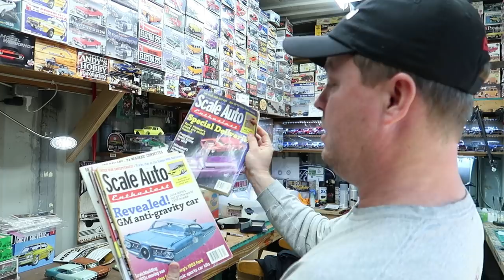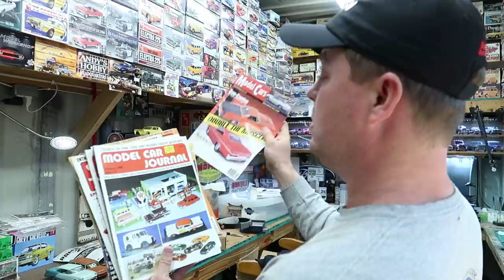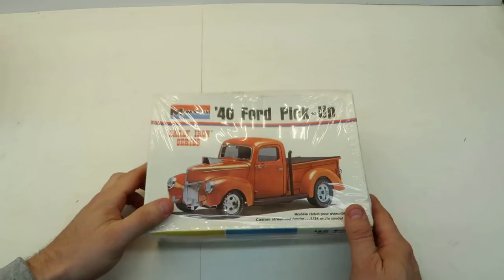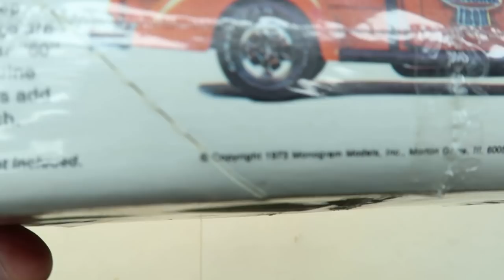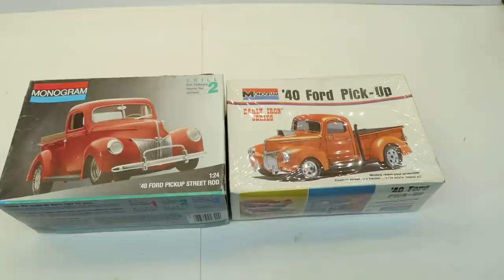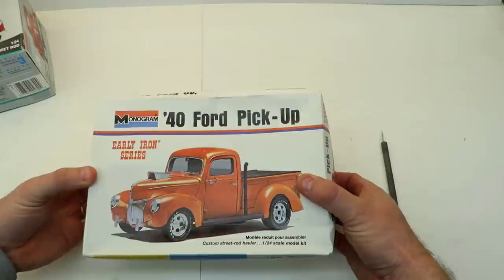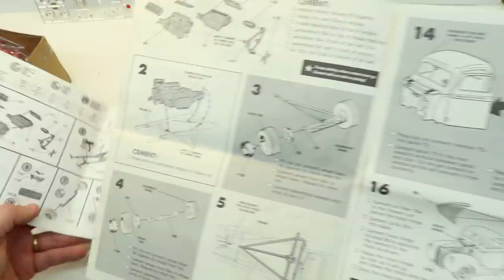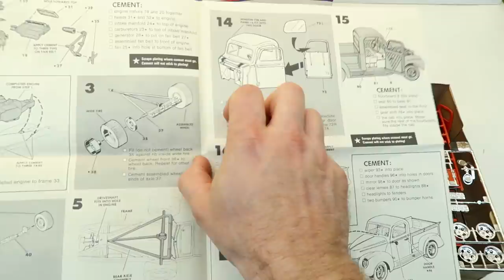I'm Going To Do Something That I Hate!!!! HELP!!!!!!!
I know it's ridiculous to some of you but I really struggle with this!!